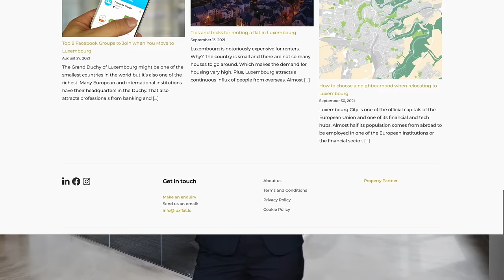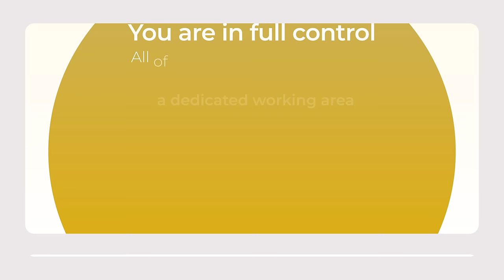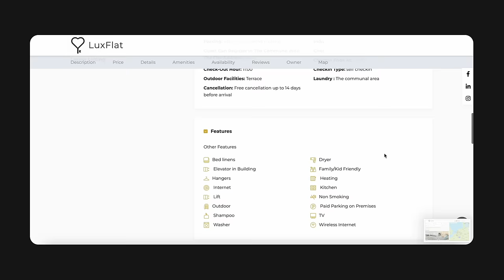LuxFlat - No 1 Short Term Corporate Housing Platform For Luxembourg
We offer Luxury corporate housings in major vibrant capitals: Luxembourg, London, Madrid, Berlin, Munich, Paris, Dubai, Brussels, Amsterdam…

From Studios to 4 bedrooms, All our apartments are exclusively designed, furnished and fully serviced with dedicated working area, mailbox and in suite laundry

We offer the ability to register the flat as official temporary address

✨ Curated selection of Flats
✨ Easy mobile check-in
✨ 24/7 Conciergerie service
✨ Calm and Corporate friendly flats
✨ Weekly cleaning and linen change
✨ Pre-inspection prior to check-in

Our commitment
Your employee peace of mind during the whole stay!

Ensuring your employee’s wellbeing while abroad is our number 1 priority. That is why we not only provide an apartment but a full service and assistance that is tailored to your employee needs from check-in to checkout.

You want to know more about all our housing options and availabilities?